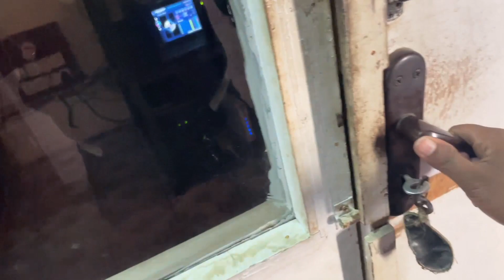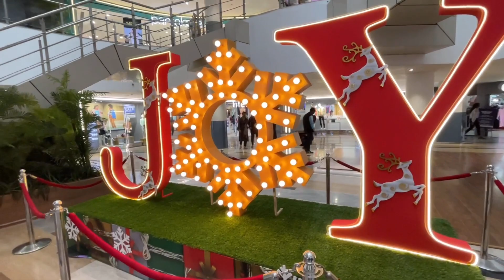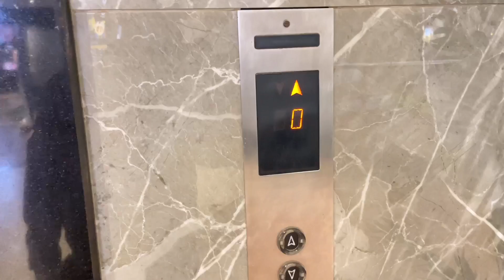Pehle Time Mein Cinema Mein Isse Movie Chalti Thi 🎥